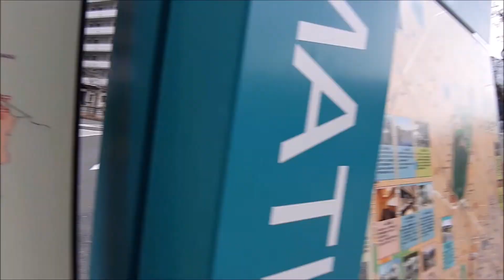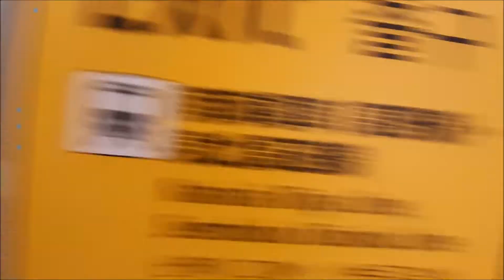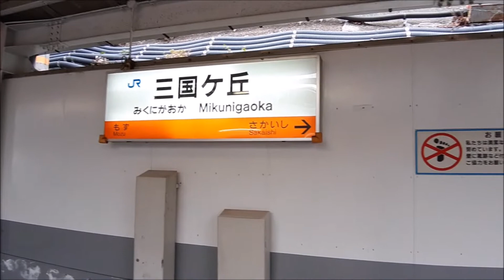南海高野線・JR阪和線「三国ヶ丘駅」に行ってみた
南海高野線・JR阪和線「三国ヶ丘駅」に行ってみました